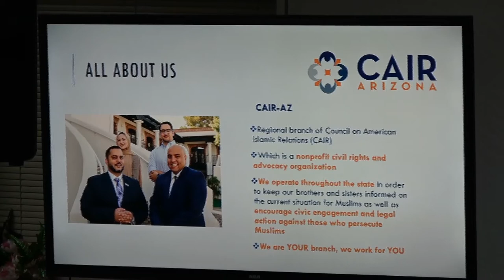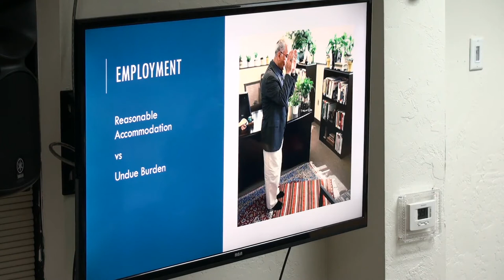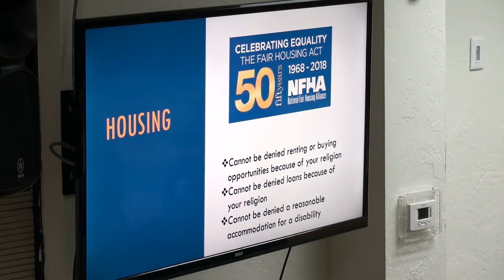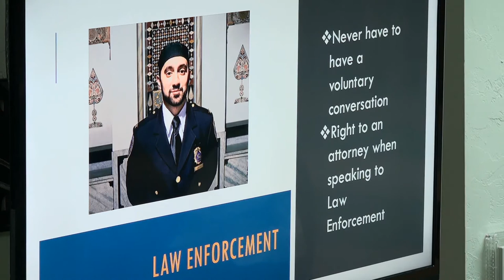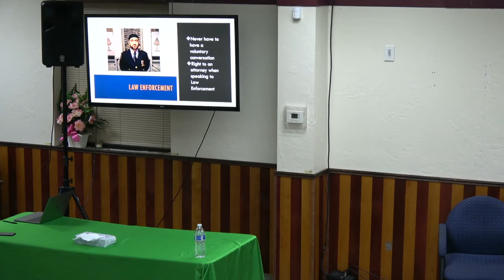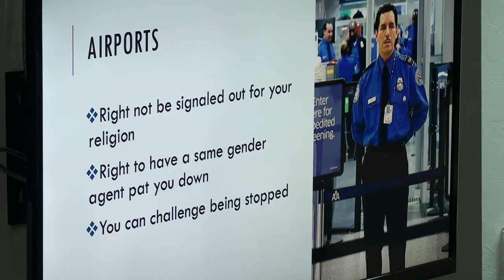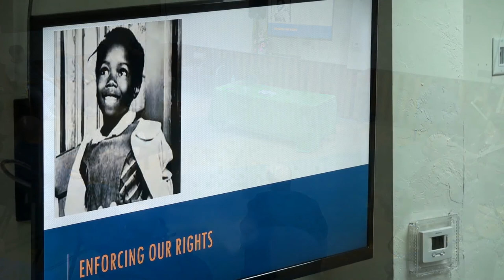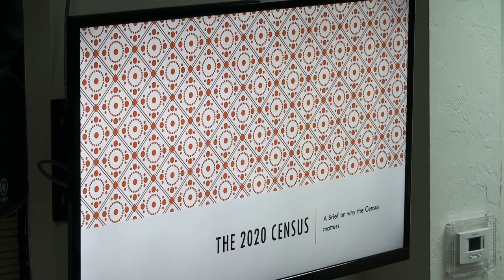Know Your Rights | CAIR Arizona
Know Your Rights - by lawyer  Ahmed Susi